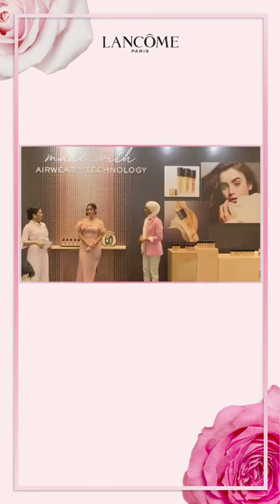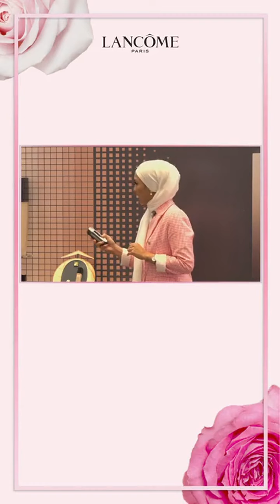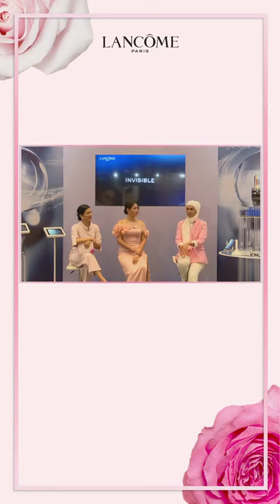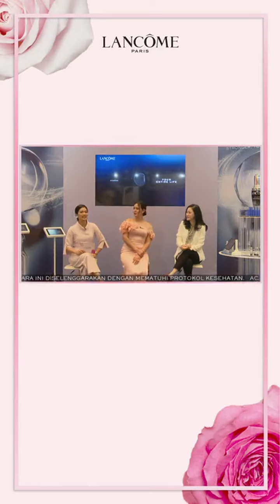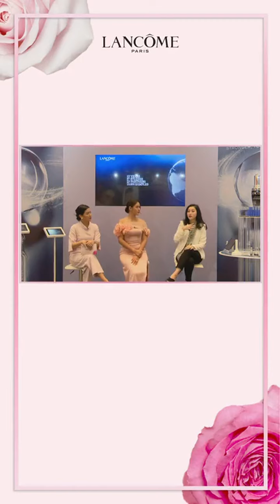Raisa | Instagram Live Stream | September 30, 2021